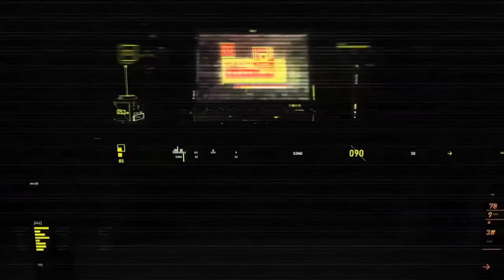Ghost Recon Wildlands Gameplay: Casino and Resort Job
Tom Clancy's Ghost Recon Wildlands mission to cause havoc at a resort and blow up a casino.